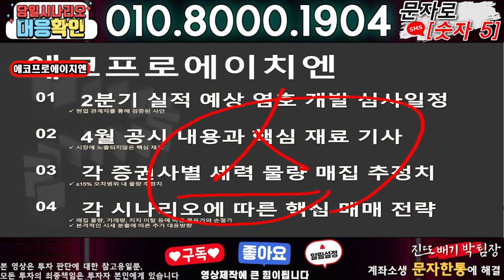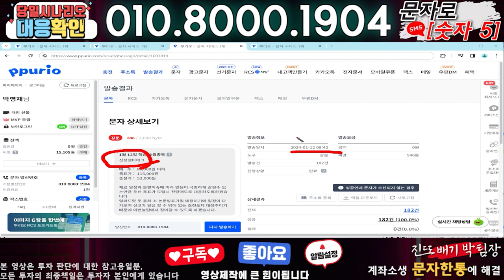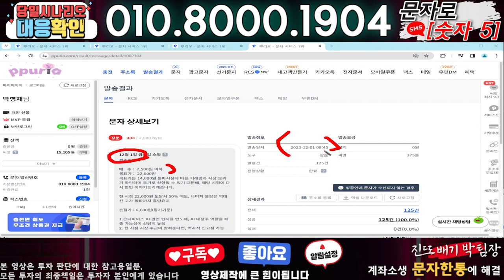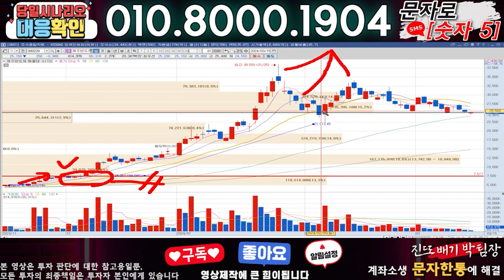씨씨에스 ) 3분전 기습속보-공식입장발표!! 무슨일인가?